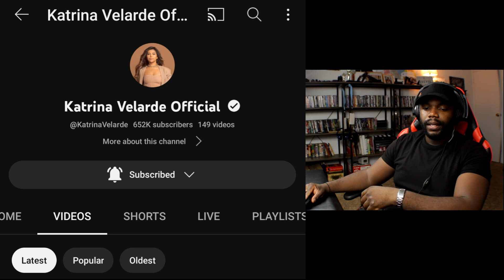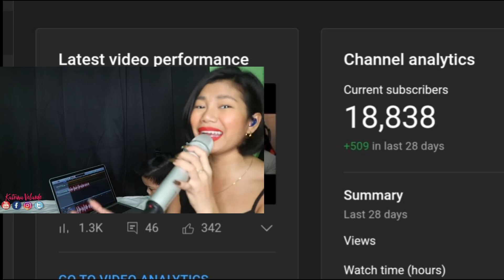ONE TAKE COVER SESSIONS - BROKEN HEARTED GIRL by Katrina Velarde Watch Along & brief commentary !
this is a non-profit video reaction due copyrights
LINK TO ORIGINAL VIDEO IS HERE:

T o
P r o d u c e r s / D o n a t o r s

C a r o l y n  N a u m a n n

C l i n t o n  S h e p a r d

D a n i e l   M i e d z i o n o s k i

M a r c  Z

A n o n y m o u s

T i m o t h y  N y e

R i c h a r d  B o u r n e
If Anyone does not like my genuine reactions please don't watch my videos or comment anything negative, your comments will be removed from the video and the user will be blocked from the Channel.
Once again thank you all for the good comments and likes I love you all honestly.

anything donated will be greatly appreciated

Hey everyone hoping you are doing well,  if you would like me to react to a certain video on YouTube please comment the link below  in the comments,  I will try my best to get to it as soon as I can.  Thanks again for watching and supporting me on YouTube.